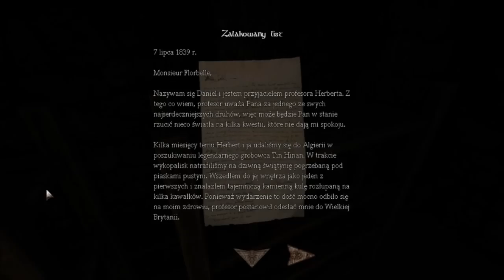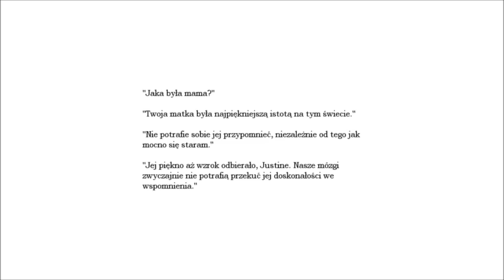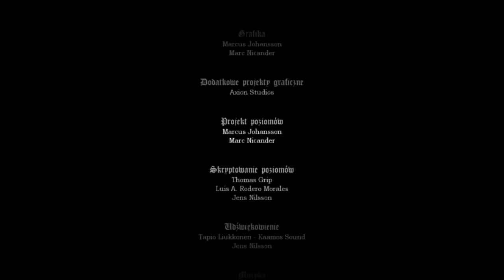Zagrajmy w Amnezja Justine (na ślepo) cz. 2